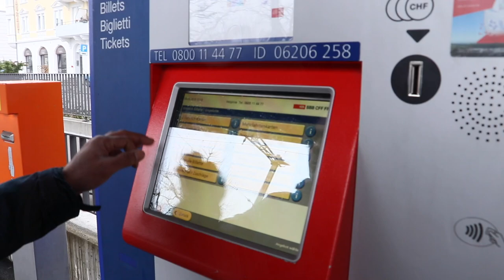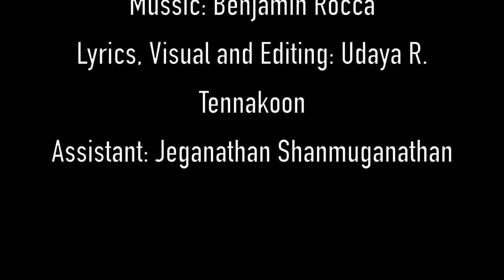Marina Sinhala version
Marina- original song of Rocco Granata is a sinhala version. Voice by Ajith Dasanayaka, Musik by Benjamin Rocca, Lyrics and video visual by Udaya R. Tennakoon